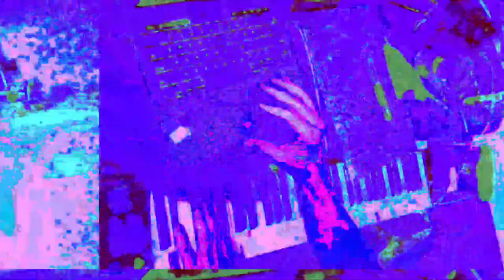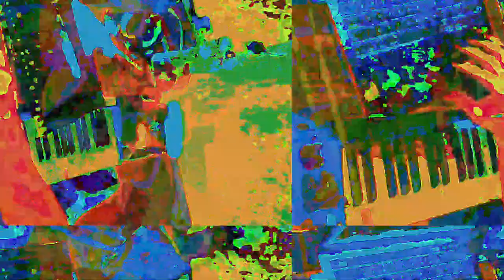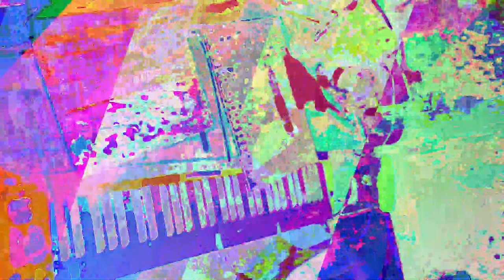[EPILEPSY WARNING] Movie 23 05 29 17h03m29s *Photosensitivity Warning*